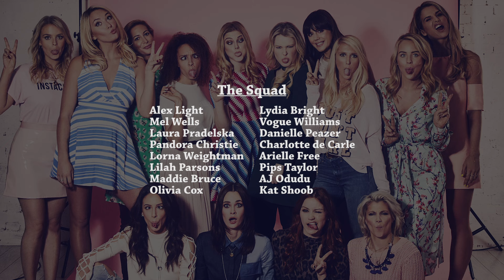Tips for a Festival Virgin | Squad Sundays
Festival season is officially underway, so I thought I'd ask the squad their tips for a festival virgin so that if you're going away to a festival and not sure what to doc / bring / avoid then we have you covered!